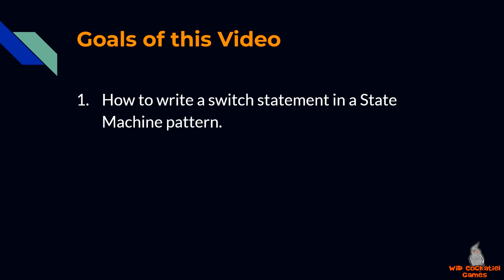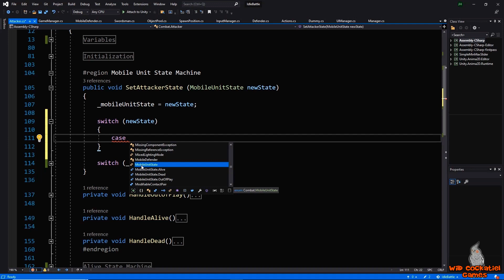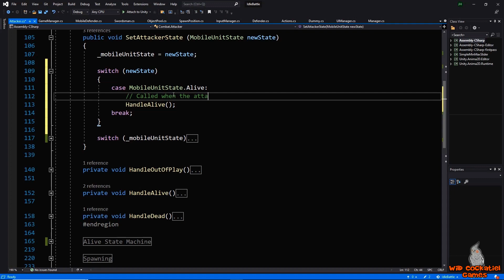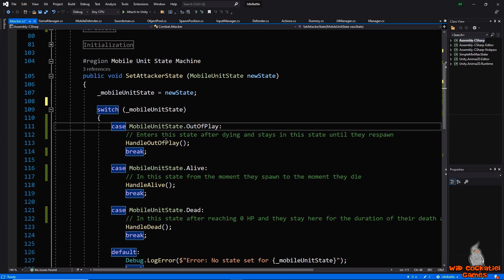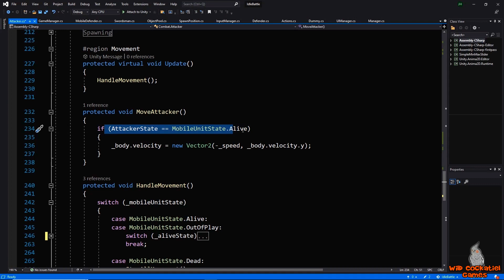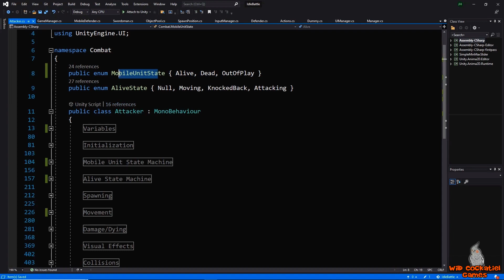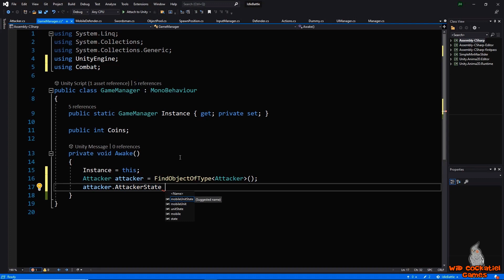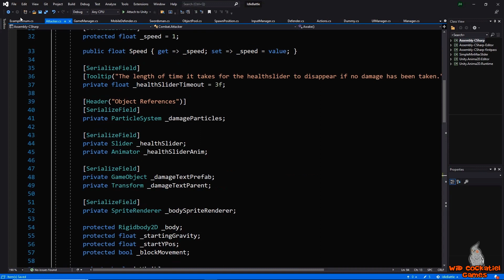🔍 When and How to Use Switch Statements in C#: Tips and Tricks 💡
In this video tutorial, we will explore how to use switch statements in C# and Unity. Switch statements are an essential tool in programming that allows you to simplify complex if/else statements and streamline your code. With clear examples and step-by-step instructions, this video is perfect for beginners who are looking to expand their Unity game programming knowledge. Join us and learn how to use switch statements to make your code more efficient and effective!

Attribution:
Thumbnail lightbulb image by storyset on Freepik